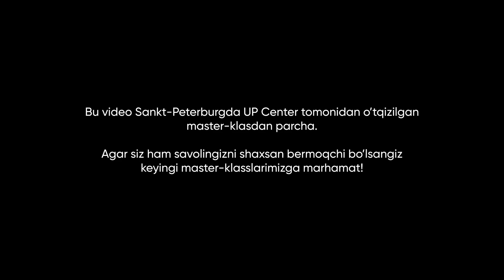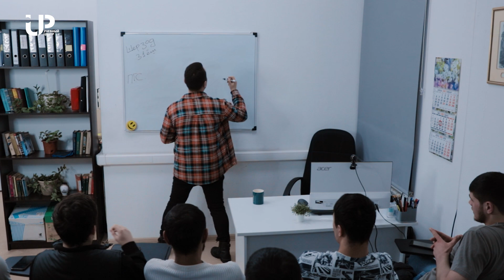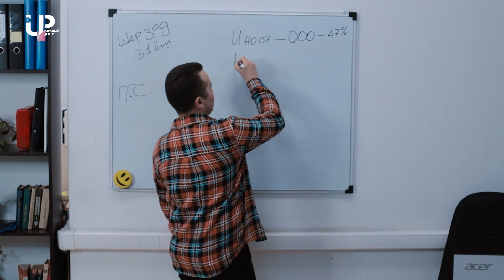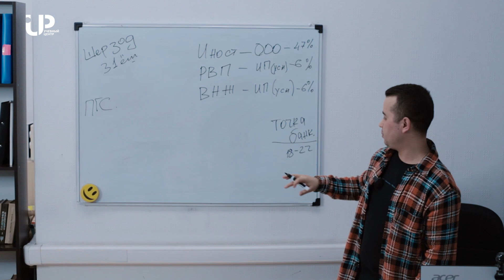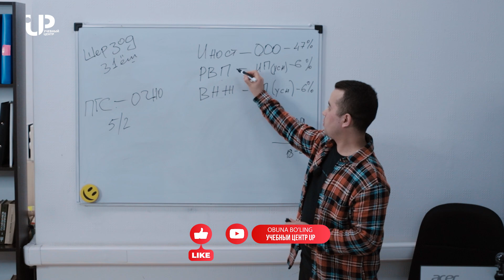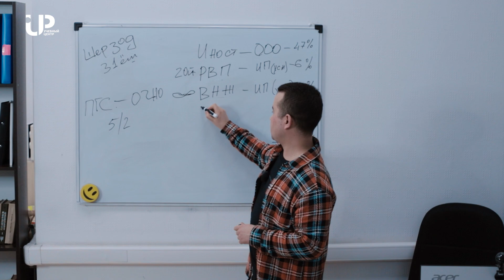Quruvchi musofirlar uchun bepul maslahat | UP Center